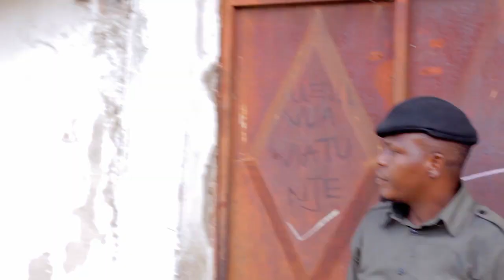KINGWENDU AFUKUZWA WASAFI TV, utacheka sana